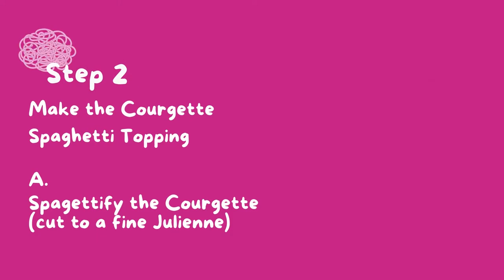Bubble & Squeak Rosti Recipe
Our Cluster Head Chef teaches you how to make this delicious vegan Bubble & Squeak Rosti dish with a Courgette Spaghetti topping by walking you through this simple recipe.